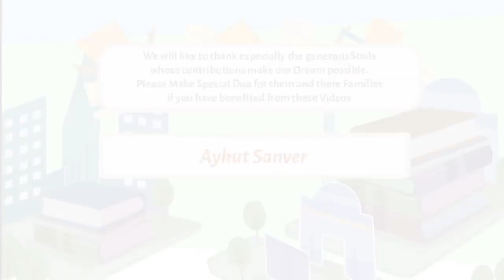Beautiful words for your Spouse